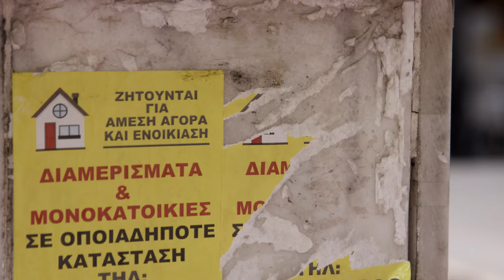Τι φάση με τα ενοίκια; Vol. 2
Πώς προστατεύονται όσοι και όσες ζουν στο ενοίκιο;

Επίδομα στέγασης, κατώτατος μισθός και πολιτικές παρέμβασης για τη στέγαση.
Μιλάμε με κόσμο στην Αθήνα και καταγράφουμε τις δικές τους ιστορίες και εμπειρίες.
Διαβάστε περισσότερα για το project Ενοίκια στα ύψη  | Η στεγαστική επισφάλεια σήμερα, στο: